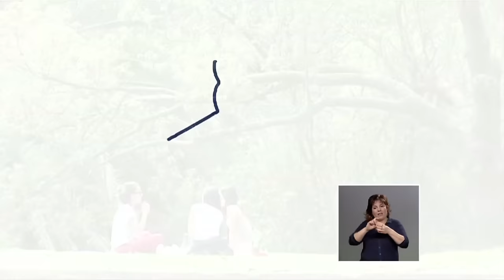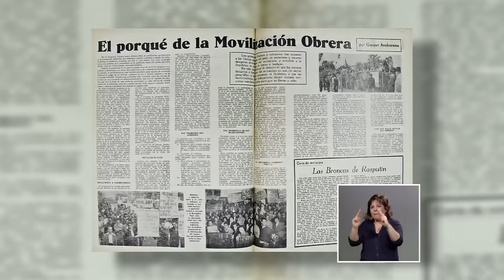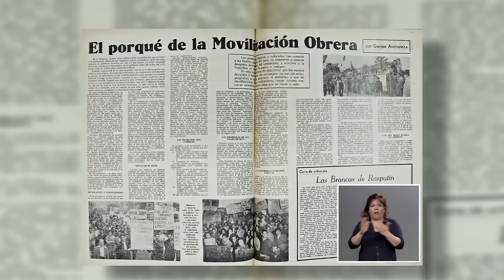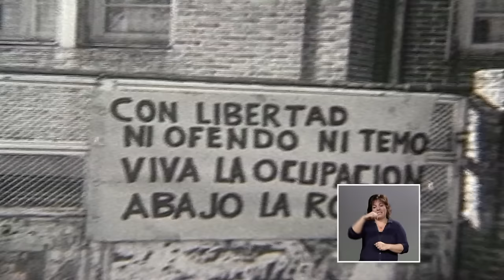Cadena PIT CNT 50 años